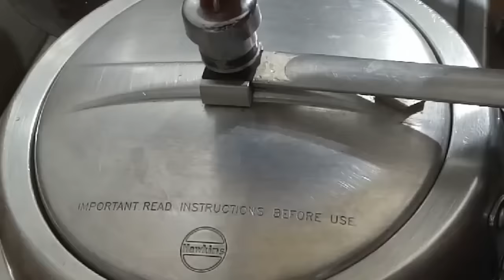Mutton Tikka Boti Recipe | Delicious Mutton Tikka Without Oven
Mutton Tikka Boti Recipe

Ingredients:-
500 g mutton or beef
2 tbsp yogurt
1 tbsp ginger garlic paste
1/2 tsp salt

OTHER INGREDIENTS:-
1 tbsp yogurt
1 tbsp gram flour
1 tbsp lemon juice
1 tbsp oil
1 tbsp  butter
1/3 tsp turmeric powder
1/2 tsp black pepper powder
1 tsp kasuri methi
1/3 tsp garam masala powder
1/2 tsp cumin powder
1 tsp red chili powder
1 tsp kashmiri red chili powder
1/2 tsp salt
coal for smoky flavour